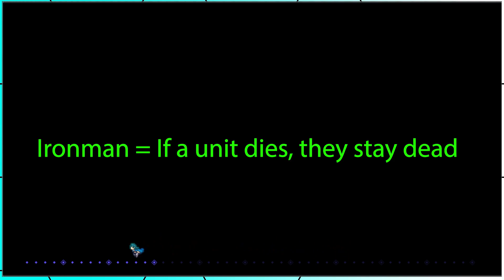So I Tried The 3 Houses Randomizer, It was an Experience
I Decided to Try out the Fire Emblem 3 Houses Randomizer, this can randomize units, portraits, body models, growths and so much more. I hope you enjoy my experience with it :)